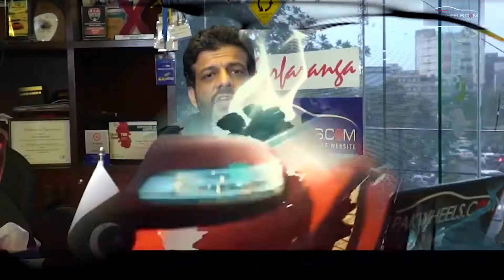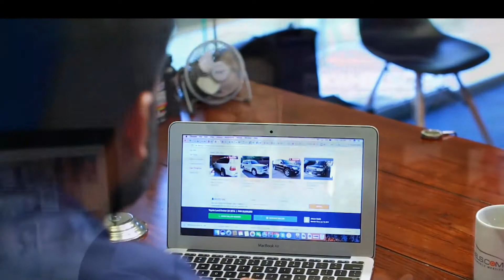How Pakwheels Made ? | PakWheels Biography 2020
PakWheels is the largest online marketplace for car shoppers and sellers in Pakistan. It aggregates thousands of new, used, and certified second-hand cars from thousands of dealers and private sellers.
The site also provides users with automotive reviews, shopping advice, and comparison tools for car financing and insurance information.
The website receives over 100,000 unique visitors daily with over 45,000 listings per month.
It also serves as an online community of automobile enthusiasts, with over 250,000 registered members on its online forum. PakWheels was founded in July 2003 by Hanif Bhatti.
Note: All the information in making of this video collected from internet and based on my own youtube research.